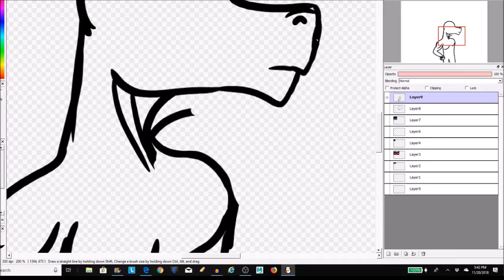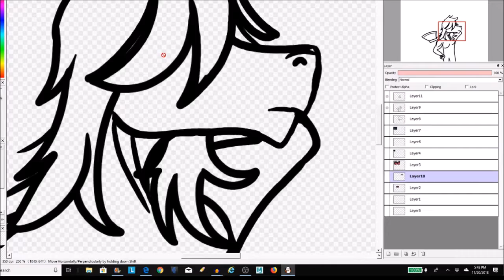"Deltarune"speedpaint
For the release of the new Toby Fox game, I decided to make a picture of the main characters of them:)